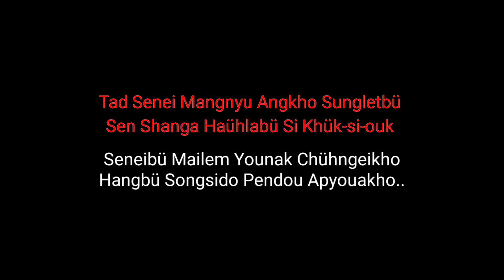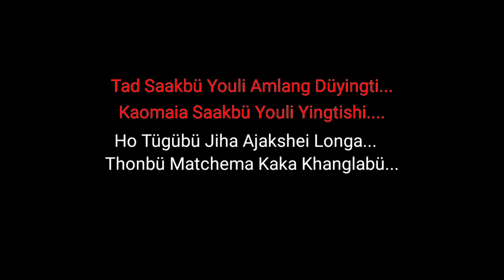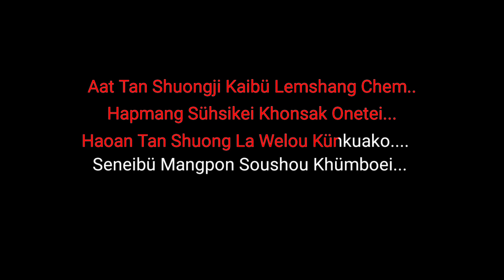Soushou Deilabü | Original Soundtrack | Chale Kaonyu Band.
Artist
Mr. Elem
Mr. Yongkong
Mr. Chuba

composer
Mr. Elem